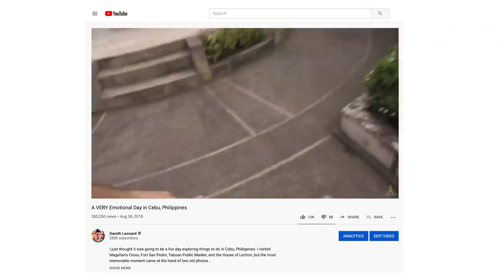Struggling.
Opening up about what I'm going through in 2020...